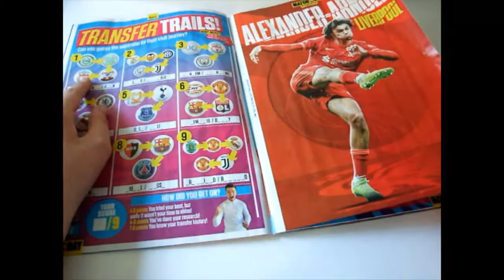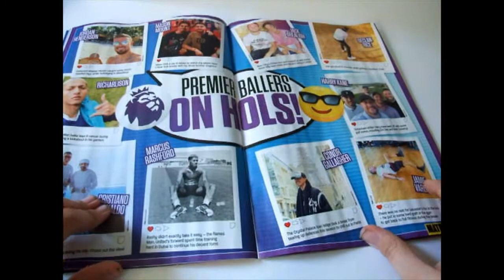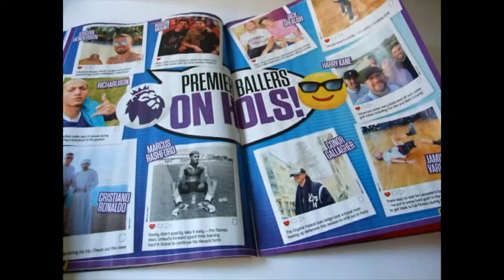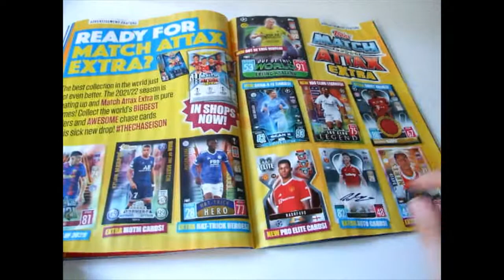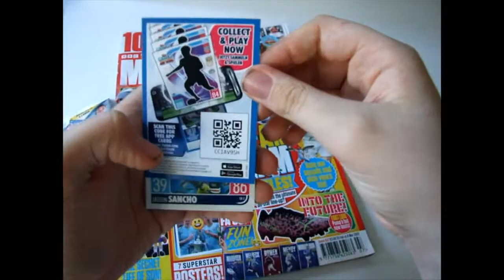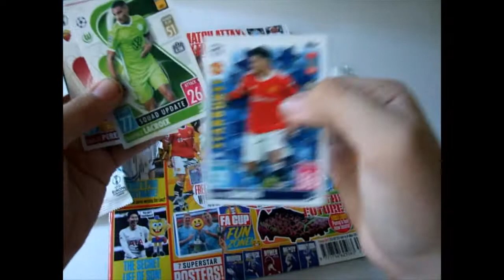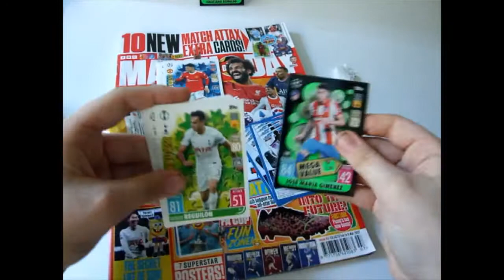match of the day magazine